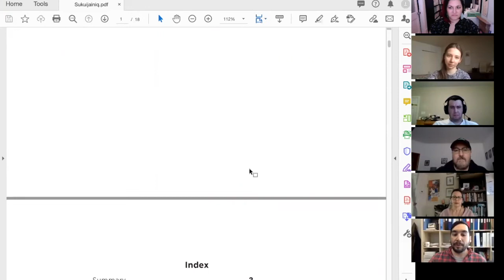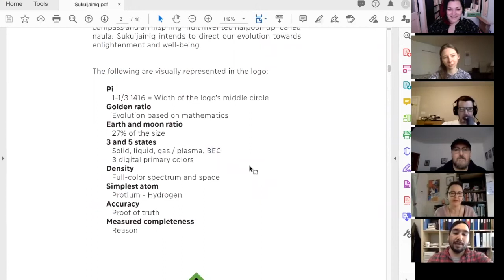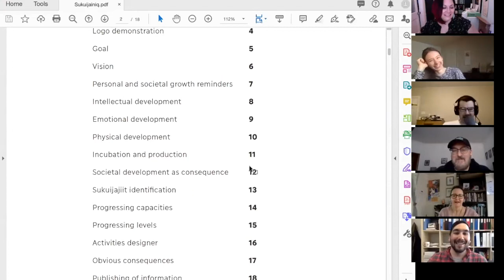Q&A Effective Logo Design with Thomassie Mangiok | De-ICE-olation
In this Q&A session,  multi-talented artist, designer and educator Thomassie Mangiok of Nunavik share his professional tips and tricks for how to excel at logo design, sharing how he moves from initial sketches through to the final design.

Inuit Futures in Arts Leadership is proud to partner with the Inuit Art Foundation to share this event as a part of Inuit Futures’ De-ICE-olation Online Inuit Artist Workshop Series.